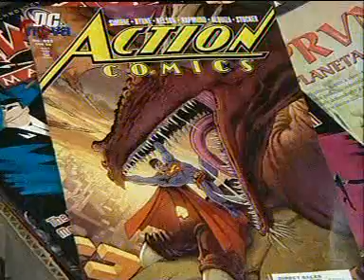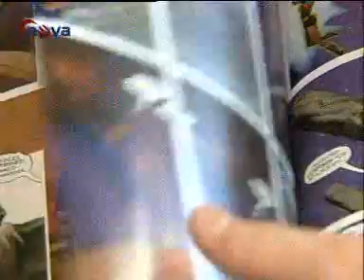Smallville - VolejteNovu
Stara upoutavka na season III&IV :) ...